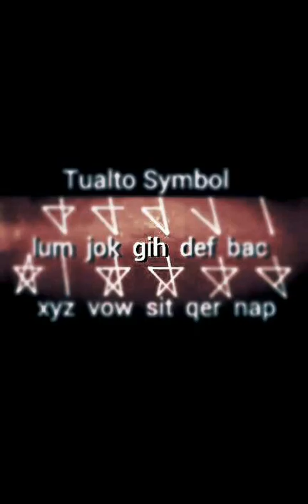Rih Lian Luai